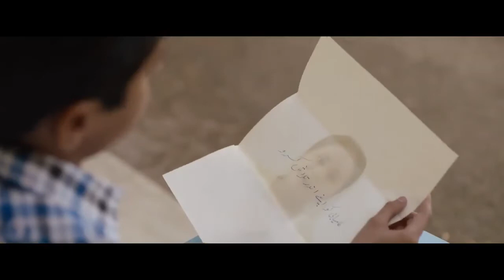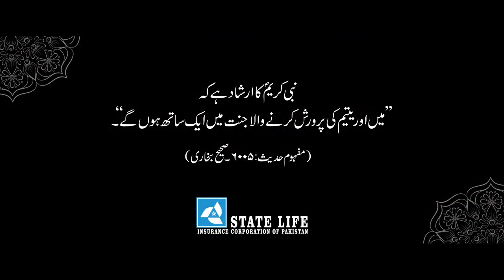PRODUCER : IFTIKHAR SHAH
PRODUCED BY IFTIKHAR SHAH

Client: State Life Insurance Corporation of Pakistan
Agency: Spectrum VMLY&R
Production House: The Crew Films

Client:
Department Head Corporate Communications: Rizwan Ahmed

Spectrum VMLY&R :
Group Account Director: Khalid Nayeem
Account Director: Asif Manzoor
Account Manager: Kashif Anwar
Creative Director: Sharf e Alam
Creative Manager: Sohail Yousuf

Director: Muhammad Murtaza
1st AD: Sheheryar Ahmed
DOP: Zohaib
Gaffer: Rehan
Focus Puller: Adnan Rafique
Camera & Equipment: LCG Rentals
Lights & Grips: LCG Rentals
Art Director: Hira Mansoor
Set: Syed Zeeshan Ali (Artefact)
Post Producer: Muhammad Irshad Qureshi (Pixelarts)
Post House: Pixelarts
Offline & Online Edit: Muhammad Irshad Qureshi
Grade: Tahir Moosa (SharpImage)
Online & Post Work: Animagic
Singer: Shawzab Hussain Rizvi
Wardrobe & Stylist: Aneela Murtaza
Makeup & Getup: Arshad
Line Production: Act Production
Line Producer: Kashan (Act Production)
Production Manager: Shahzaib (Act Production)
Talent: Ink Talent & Citrus
Talent Management: Saad Khan (Ink Talent)
BTS: Shahood (Pixelarts)